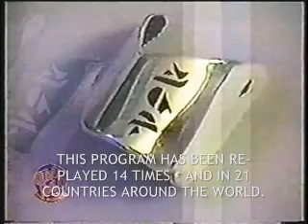DR JONATHAN REED - THE LINK ARTIFACT - ODISEALINK.COM PART 7